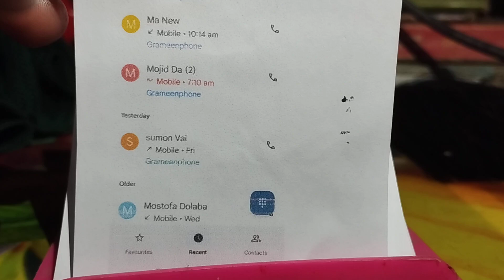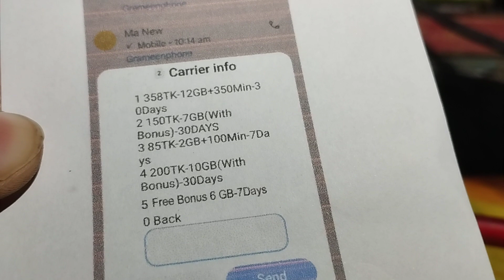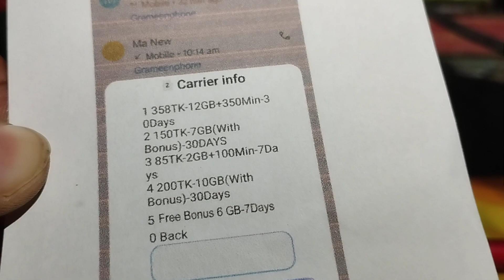ফ্রীতে ৬ জিবি নিন।। free internet offer 6gb।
ফ্রীতে ৬ জিবি নিন।।
free internet offer 6gb
free offer
6gb free offer